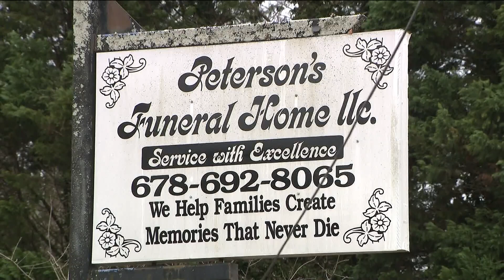Loved ones mourning mother caught in Griffin, Ga. storm | 'I think my mom was looking after us'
People inside the funeral home sheltered in place for three hours but ultimately were OK.